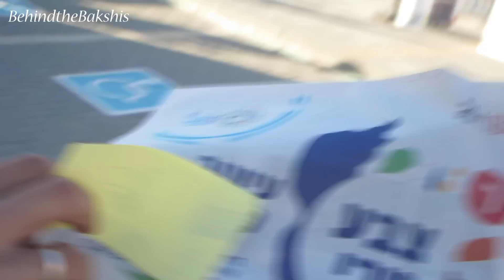ולוג נמל תל אביב וצבע טרי!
לא לשכוח להירשם לערוץ!

תתייגו תמונות איתנו